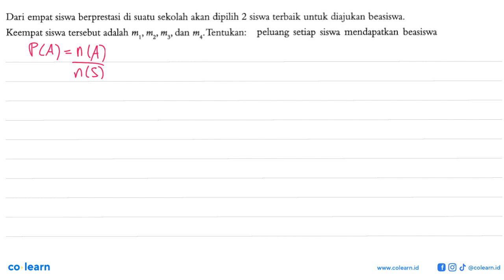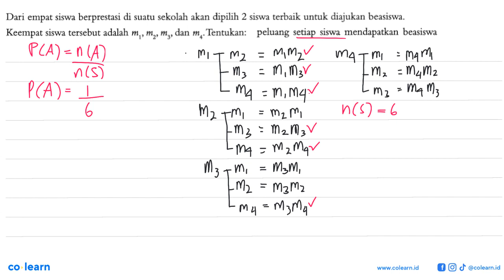Dari empat siswa berprestasi di suatu sekolah akan dipilih 2 siswa terbaik untuk diajukan beasisw...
Dari empat siswa berprestasi di suatu sekolah akan dipilih 2 siswa terbaik untuk diajukan beasiswa. peluang setiap siswa mendapatkan beasiswa Keempat Siswa tersebut adalah m1? m2' M3' dan m4  Tentukan:

Topik atau Materi: Kisaran Nilai Peluang - PELUANG - STATISTIKA - Matematika Kelas 8 SMP - K-2006

Sumber Soal: Matematika 3 kelas 9 KTSP, PPV 2013 , Quadra

00:00 : Bedah Soal
01:00 : Konsep, rumus dan pengertian Kisaran Nilai Peluang
01:18 : Langkah penyelesaian soal
01:47 : Jawaban akhir
02:17 : Penutup